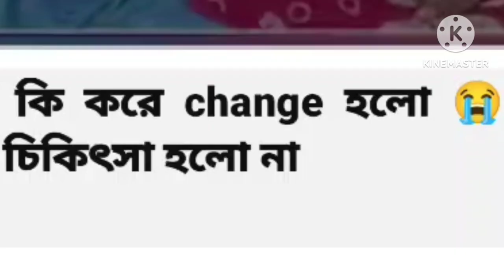চিকিৎসার গাফিলতিতে অকালে চলে গেল এই প্রাণটি বিশ্বাস করা যাচ্ছে না 😭😭😭😭😭